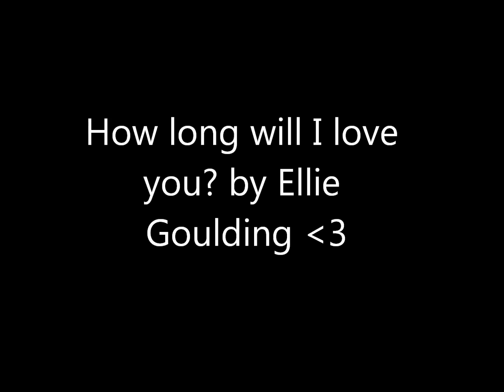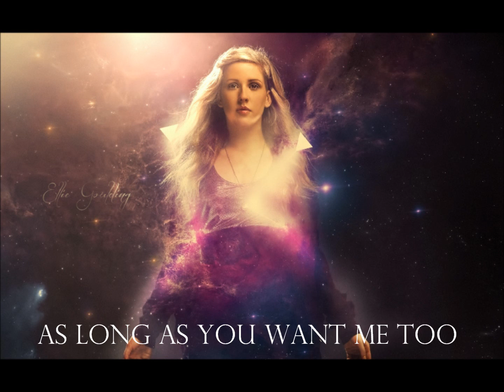How long will I love you by Ellie Goulding (Lyrics)